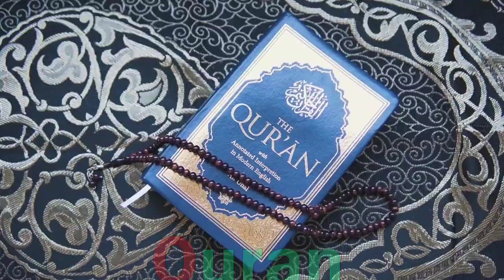a for apple b for ball c for cat d for dog, alphabets, phonics song, abc song, Words, abcd rhymes